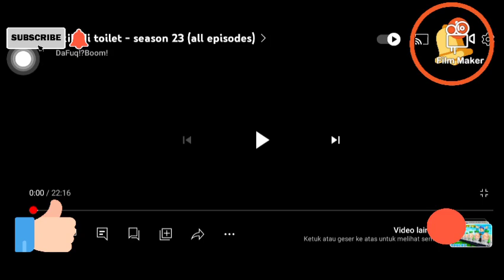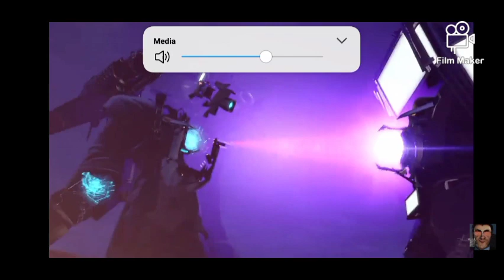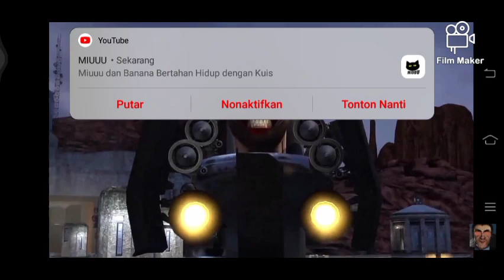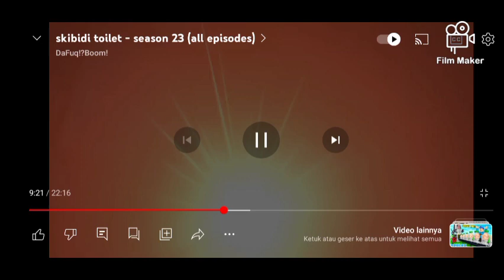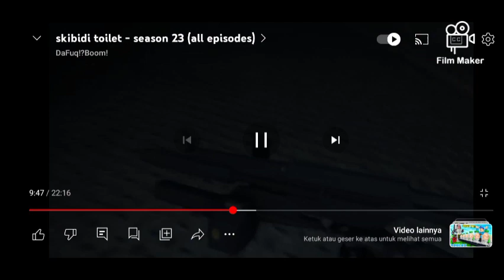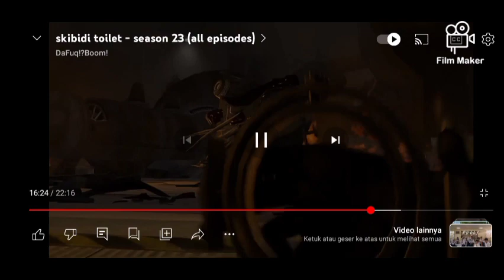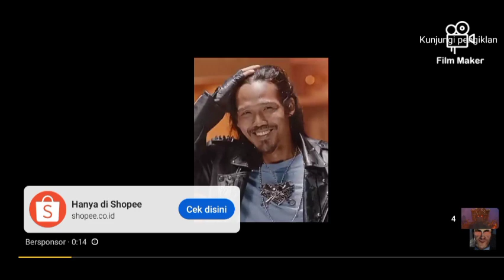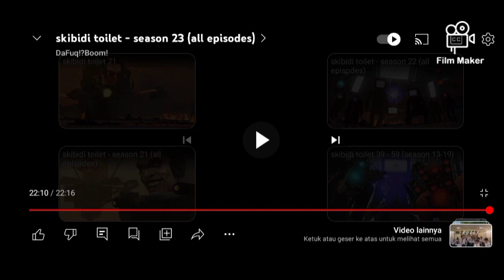episode skibidi toilet 23 season all ada 3 sen baru loh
@n_sisters3959 @Arifin shorts @DaFuqBoom @Arifnteamscout